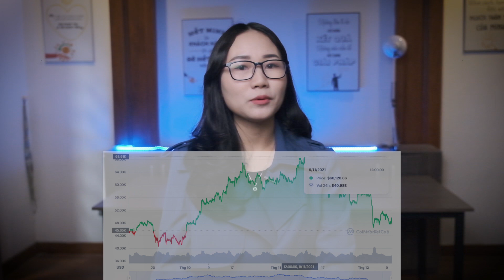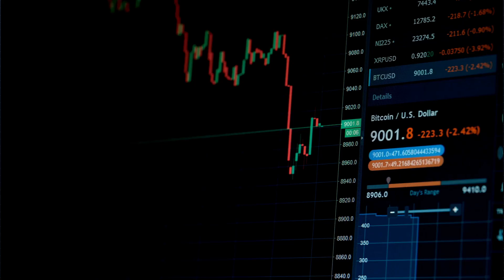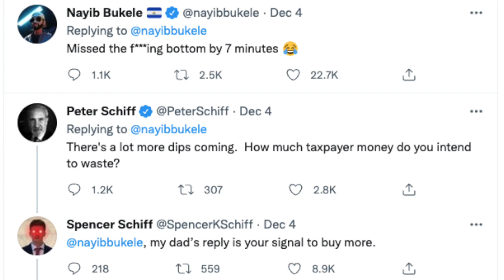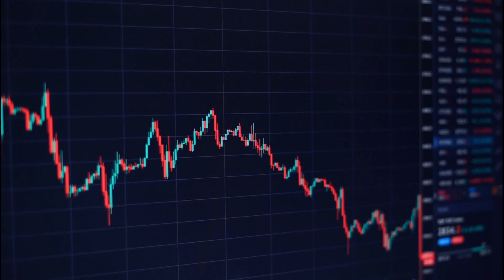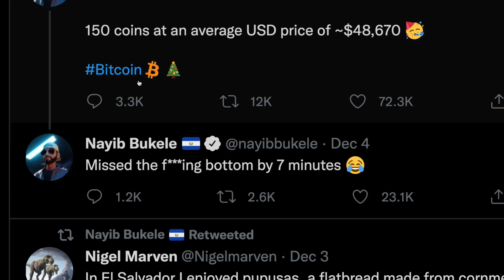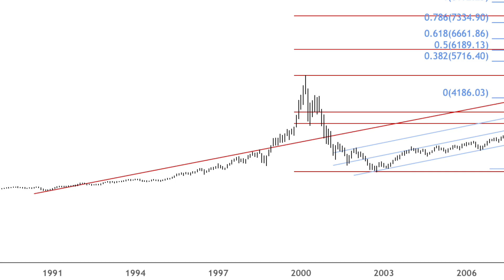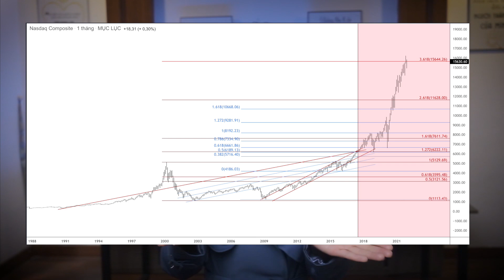MÙA ĐÔNG của CRYPTO - DOWN TREND đang đến cực gần?? | TK VENTURES